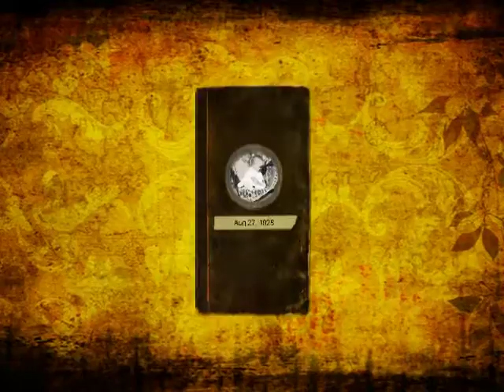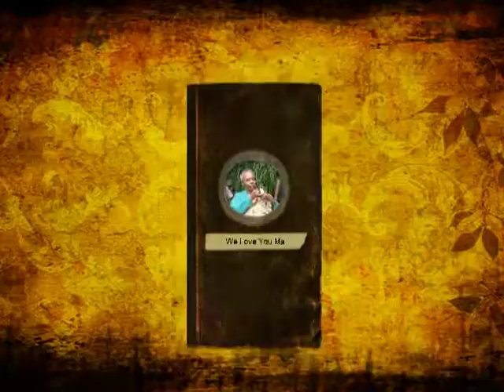Capitola 85th BirthDay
Capitola's 85th Birthday Celebration & Family..